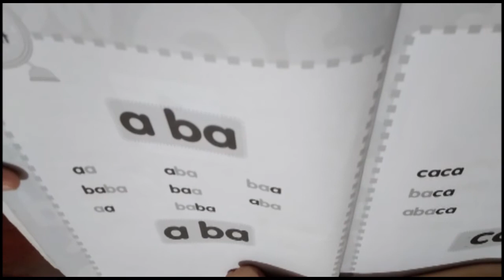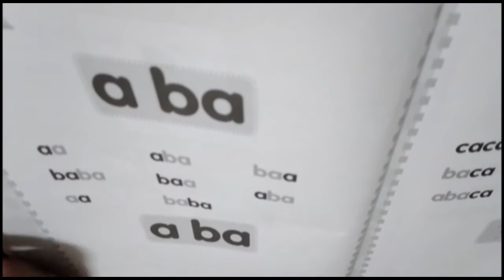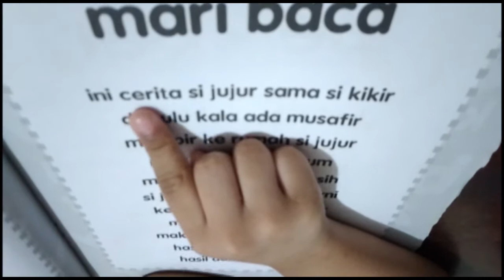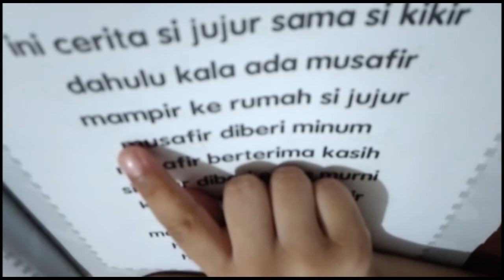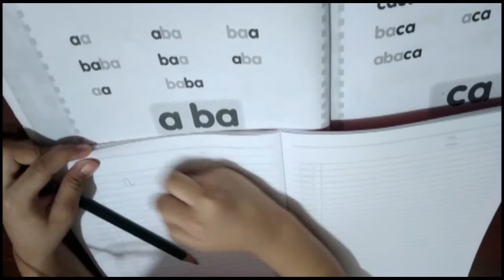Belajar Membaca | Belajar Membaca dan Menulis | Mengajarkan Anak Membaca dan Menulis | Part 2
Hi Mam and Pap
Di video kali ini, saya akan menjelaskan cara mengajarkan membaca dan menulis untuk anak di rumah bagian 2.
Di sini saya akan menekannya anak untuk mengerti proses pembentukan kata dan kalimat.
Hal ini kedepannya akan membantu anak2 pada proses2 lainnya, seperti mendikte.
Langkah selanjutnya adalah tahapan yang lebih sulit lagi, yang akan diupdate pada video berikutnya :)

Cara mengajarkan anak membaca dengan cepat yang dijelaskan dalam video ini merupakan teknik yang saya gunakan untuk mengajarkan anak membaca di rumah.
Dari beberapa metode cara cepat membaca, metode yang dijelaskan di video ini adalah yang paling efektif untuk anak kami di rumah.

Harapannya anak-anak mam & pap juga dapat menerima tips ini dengan baik

Semoga video ini bermanfaat untuk mam & pap dan si kecil dapat

Salam
Pia dan Lady

"Bila kau tak mau merasakan lelahnya belajar, maka kau akan merasakan pahitnya kebodohan " (Imam Syafi'i)

Yuk semua, semangat belajar di rumah